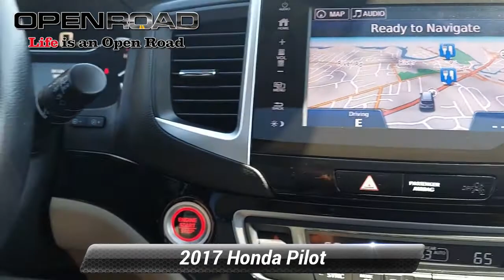Used 2017 Honda Pilot Touring, East Brunswick, NJ 46040A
Clean, CARFAX 1-Owner. JUST REPRICED FROM $25,969, $5,400 below J.D. Power Retail!, FUEL EFFICIENT 26 MPG Hwy/19 MPG City! Moonroof, Nav System, Third Row Seat, Heated Leather Seats, Entertainment System, Rear Air, Power Liftgate CLICK NOW!KEY FEATURES INCLUDELeather Seats, Third Row Seat, Navigation, DVD, All Wheel Drive, Power Liftgate, Rear Air, Heated Driver Seat, Back-Up Camera, Premium Sound System, Satellite Radio, iPod/MP3 Input, Bluetooth, Remote Engine Start, Dual Zone A/C Rear Spoiler, MP3 Player, Sunroof, Rear Seat Audio Controls, Aluminum Wheels. Honda Touring with White Diamond Pearl exterior and Beige interior features a V6 Cylinder Engine with 280 HP at 6000 RPM*. Non-Smoker vehicle, NAVIGATION / GPS System, ALL WHEEL DRIVE, CLEAN CARFAX, EACTORY DVD / REAR ENTERTAINMENT SYSTEMEXPERTS RAVEEdmunds.com explains "Given its above-average ride quality and seat comfort plus ample space in first and second rows, the Pilot is a very comfortable SUV.". Great Gas Mileage: 26 MPG Hwy.A GREAT VALUEWas $25,969. This Pilot is priced $5,400 below J.D. Power Retail.WHY BUY FROM USBUY FROM AN AWARD WINNING DEALER PLEASE NOTE: *All advertised prices are plus tax, title, dmv, dealer fees, and dealer installed options.*Based on current year EPA mileage ratings. Use for comparison purposes only. Your actual mileage will vary, depending on how you drive and maintain your vehicle, driving conditions, battery pack age/condition (hybrid models only) and other factors.

[RLVID:4346:d8a3d95b3a6dcbff:f031153dfdc85943:1]